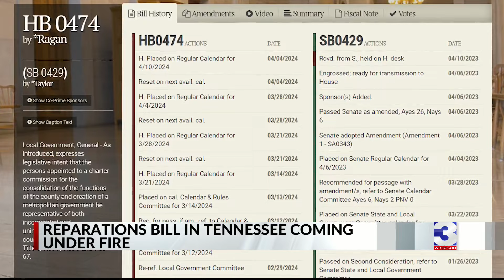Memphis faith leader protests bill banning reparations studies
A Memphis reverend has started a petition against a bill that would prohibit the study of reparations in Tennessee, and in two days, it has more than 500 signatures.